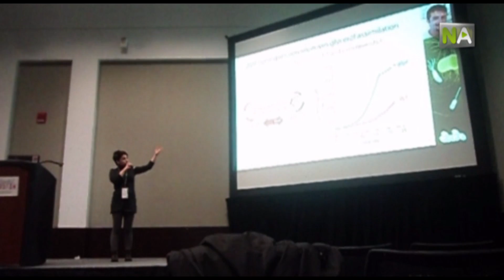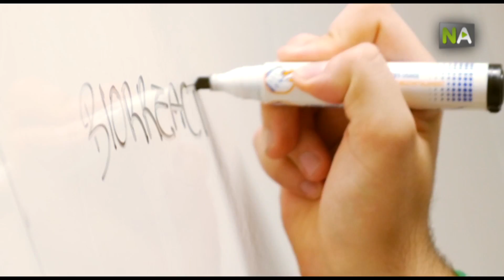NA Des bactéries pour convertir un résidu du biodiesel en cosmétique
BiofilmTransformers est un projet d’étudiants de l’Université Pablo de Olavide, à Séville. Ils ont démontré l’efficacité d’une bactérie qu’ils modifient génétiquement afin de transformer le glycérol du biodiesel, substance polluante, en propanoate, utilisé dans l’industrie pharmaceutique et dans la cosmétique. Avec cette idée ils ont obtenu une médaille d’or à l’IGEM 2016, le concours international le plus important dans le monde de la Biologie Synthétique, qui réunit chaque année à Boston des étudiants du monde entier.